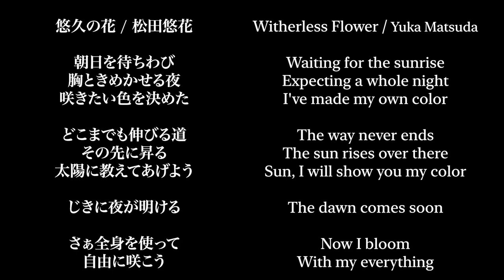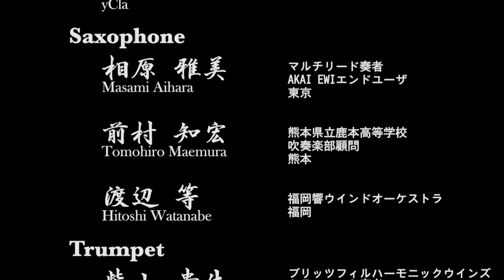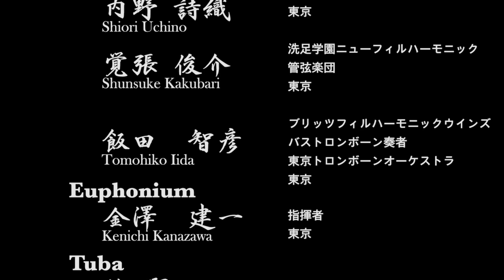Witherless Flower [Naoya Wada] / 悠久の花 [和田直也]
Witherless Flower   by Yuka Matsuda

Waiting for the sunrise
Expecting a whole night
I've made my own color

The way never ends
The sun rises over there
Sun, I will show you my color

The dawn comes soon

Now I bloom
With my everything

[Flute]
Chikara Sugano, Rie Morishima & Yukiko Yuri

[Oboe]
Yuno Watanabe

[Clarinet]
Miyu Kobayashi, Masahiro Omori & Yoko Okubo

[Contralto Clarinet]
yCla

[Saxophone]
Masami Aihara, Tomohiro Maemura & Hitoshi Watanabe

[Trumpet]
Takao Shibayama, Akira Watanabe, Tatsushi Fujioka & Yoshihiko Ikeda

[Horn]
Shingo IIyama & Kohshi Ura

[Trombone]
Takehiro Fukawatase, Kanaki Hoshi, Shiori Uchino, Shunsuke Kakubari & Tomohiko Iida

[Euphonium]
Kenichi Kanazawa

[Tuba]
Masaru Lin

[Violin]
Momo Shibata, Emiko Amekawa & Yuki Hirano

[Violoncello]
Yuka Matsuda & Kai Motohashi

[Contrabass]
Masanori Saito

[Percussion]
Daiki Kato, Masashi Yamamoto, You Satoh, Koichi Kanemura, Mika Kosaka & Tomomi Tanaka

悠久の花   松田悠花

朝日を待ちわび
胸ときめかせる夜
咲きたい色を決めた

どこまでも伸びる道
その先に昇る
太陽に教えてあげよう

じきに夜が明ける

さぁ全身を使って
自由に咲こう

[フルート]
菅野 力 / 森島 梨絵 / 由利 友樹子 / 奥村 紗季乃

[オーボエ]
渡邉 悠乃

小林 未侑 / 大森 雅弘 / 大久保 陽子

[コントラアルト･クラリネット]
yCla

[サクソフォーン]
相原 雅美 / 前村 知宏 / 渡辺 等

柴山貴生 / 渡辺 アキラ / 藤岡 龍史 / 池田 善彦

[ホルン]
飯山 慎吾 / 浦 航史

深渡瀬 丈裕 / 星 叶輝 / 内野 詩織 / 覚張 俊介 / 飯田 智彦

金澤 建一

[チューバ]
林 賢

柴田 もも / 雨川 笑子 / 平野 有希

[チェロ]
松田悠花 / 本橋 快

齋藤 政憲

加藤 大輝 / 山本 正史 / 左藤 優 / 金村 幸一 / 小坂 みか / 田中 知美